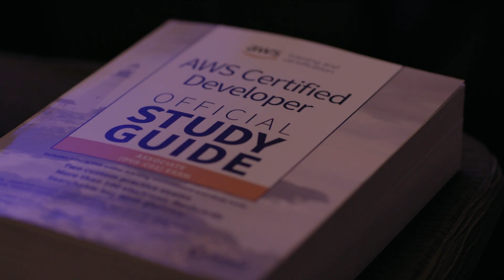AWS Training and Certification - Partner Spotlight: Accenture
Learn about global system integrator Accenture's human-centric approach to APN Partner Training and how AWS Training and Certification provides value for their business.